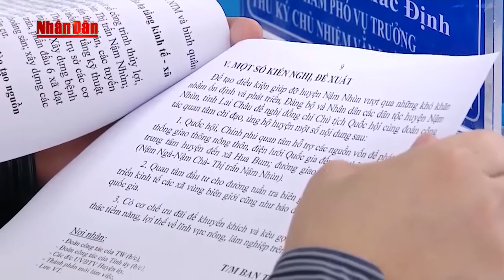Chủ tịch Quốc hội thăm và làm việc tại huyện Nậm Nhùn, Lai Châu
Tin tức 24h mới nhất hôm nay: Chủ tịch Quốc hội thăm và làm việc tại huyện Nậm Nhùn, Lai Châu

2. Tin Dự báo thời tiết
4. Seri Điều Tra Phá Án Lần theo dấu vết
5. Phóng Sự Điều Tra Chống Buôn Lậu
6. Phim Phá Án 75 Tập
7. Sức Khỏe Cuộc Sống